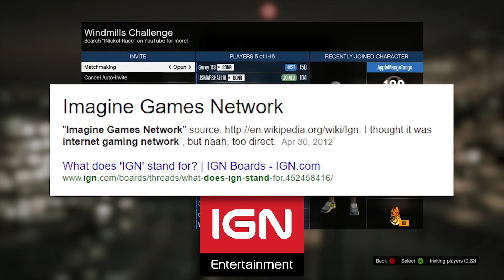GTA V - Windmills Challenge: "OH GOD, OH GOD!" - The Gorey Details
Before there was the Cunning Stunts DLC, there were modded maps.
This is a race using one such mod. Now all we have to do is race across this bridge with windmill blades coming through it. No big deal.